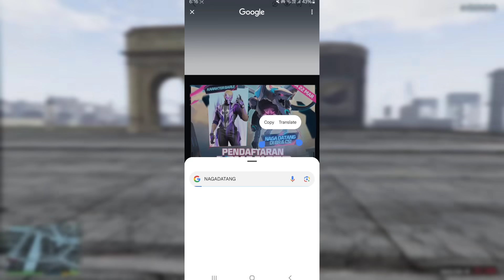OB44 Advance Server All Confirm Changes 👍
Ob44 update